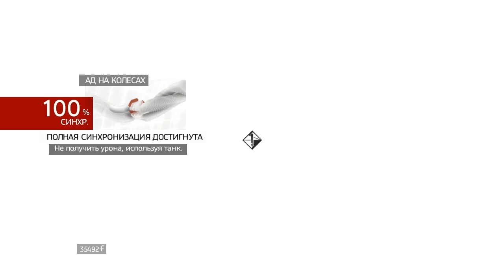Assassin's Creed BH #13. Ад на колесах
Убиваем из пистолета тамплиера-надсмотрщика, получаем карту с месторасположением следующей машины Леонардо, квест «План компании». Прибываем в «Монте-Чирчео» чтобы уничтожить «Танк». Находим конструктора танка, избиваем его, узнаем о том, где находятся чертежи и о том, что танком могут управлять только 3 человека. Уничтожаем чертежи, спасаем двух наемников, от которых узнаем о местонахождении танка. Находим танк, уничтожаем пушки и еще один танк. Сражаемся сразу с двумя танками и побеждаем не получив при этом урона. Взрываем последний экземпляр танка – свой, квест «Ад на колесах» выполнен, 100% синхронизация. Выходим их анимуса, беседуем с «Люси», «Ребеккой» и «Шоном».